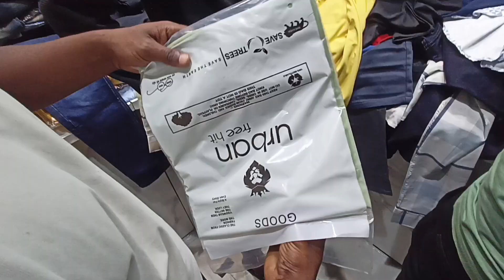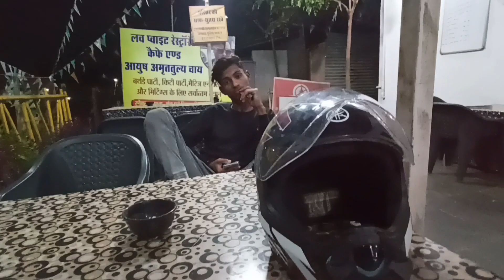Finally 😸 Bhai ke liye Shop se Trishirt Le liye 😍 Night Out Me Tunnel Road Pe 💥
ABOUT ME  :-

MA 07CG Rider

FROM - INDIA ( Chhattisgarh )

Smart Phone 📱 Realme 7 ( Android )

This is Abhishek

MY Bike is Yamaha Mt15 V3 bs6 🤍

ABOUT ME  :-

Abhishek Gota

I LOVE TO MAKE MY VLOGS And Moto Vlog VIDEO ♥️

Song - Aur ( Shikayat )
Artist - Aur
Album - Aur
Singer - Raffey | Usama | Ahad